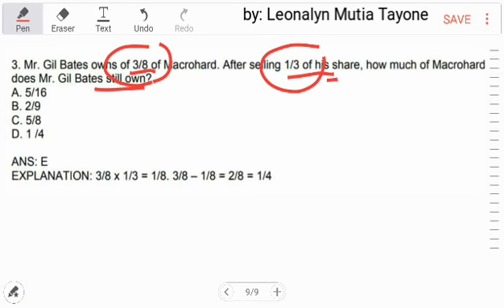MATH: He owns 3/8 and sell 1/3 of his share, How much does he still own?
Mr. Gil Bates owns of 3/8 of Macrohard. After selling 1/3 of his share, how much of Macrohard does Mr. Gil Bates still own?